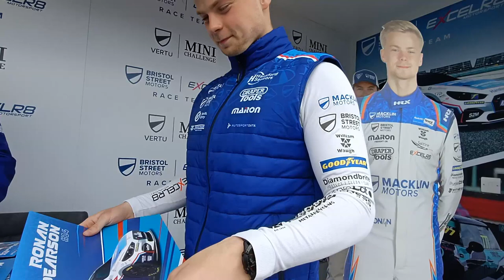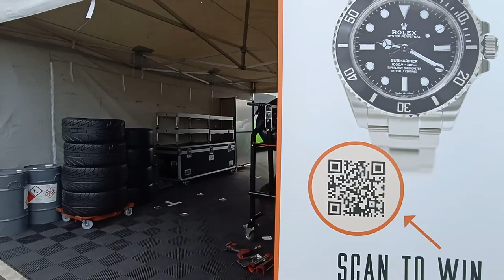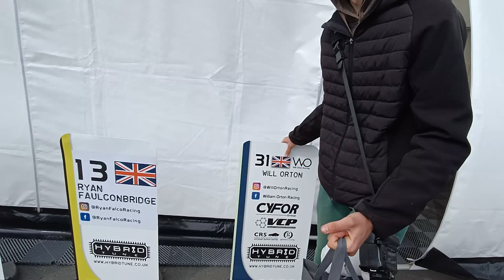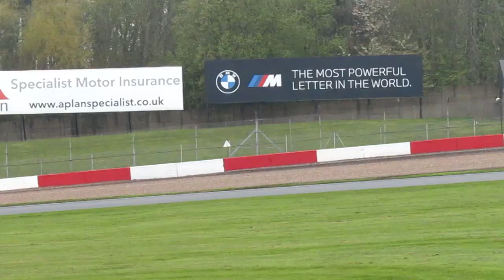Thrilling BTCC Season Opener at Donnington Park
watching the first round of the BTCC at Donnington Park round 1/10 of the 2023 season

PEOPLE IN THE VIDEO: me, myself, and I @lifeofghostsofgng